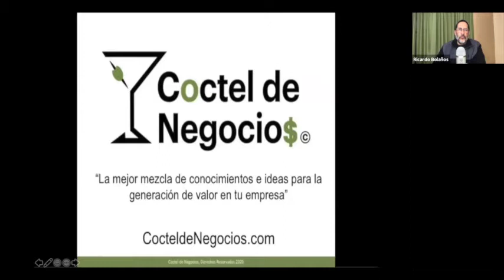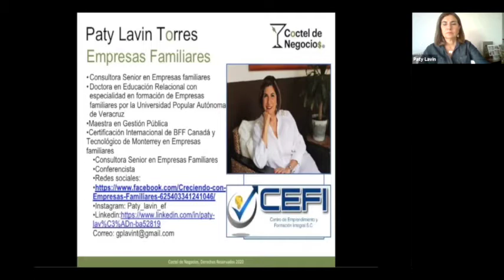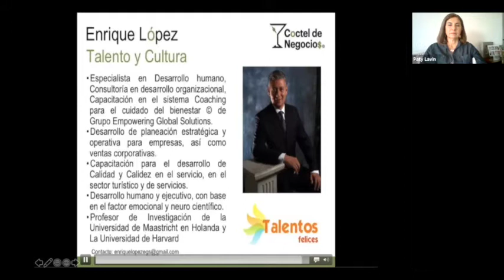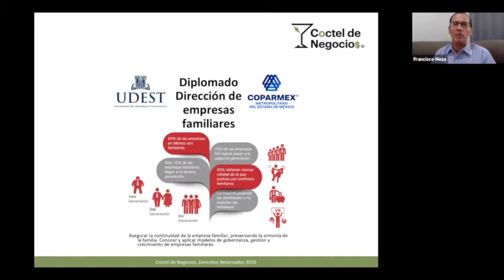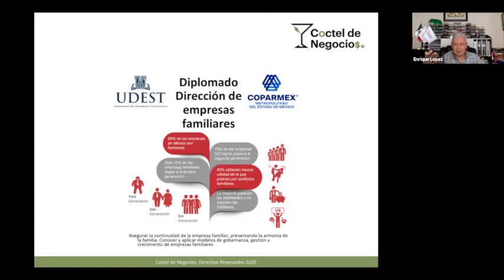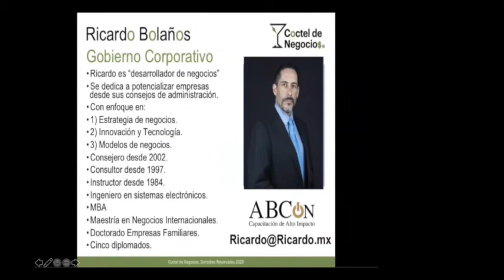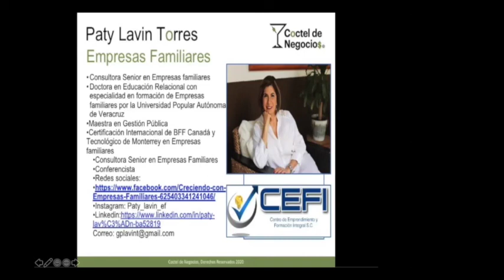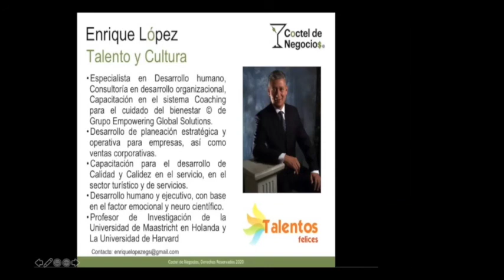Emprendimiento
El emprendimiento es una cualidad que todos los empresarios tienen. ¿El emprendedor nace o se hace? ¿Hijo de emprendedor siempre emprendedor? A fin de cuentas, ¿Que es el emprendimiento?

* Este webinar fue transmitido el  24 de Junio del 2020 *